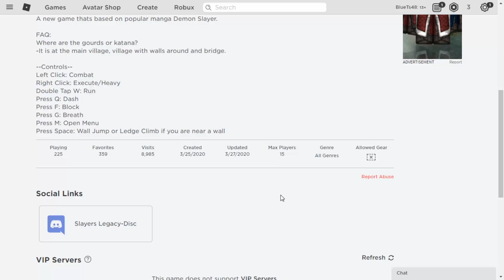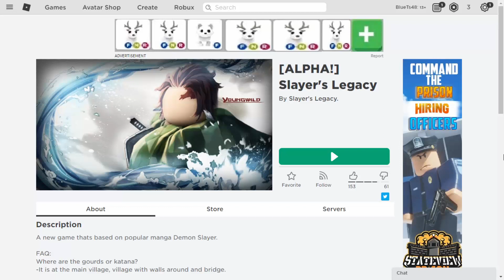🔶 Roblox [Slayer's Legacy] แมพจากอนิเมะ Demon Slayer ใหม่ แมพใหญ่!!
► VIP =  1500 w ถาวร 3/4 (เล่นกับผมทุกเกม)